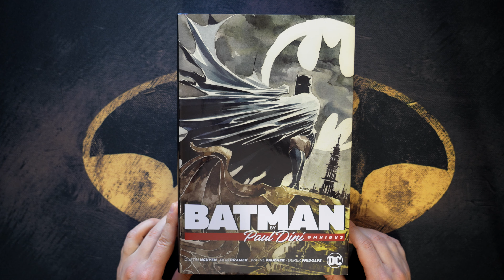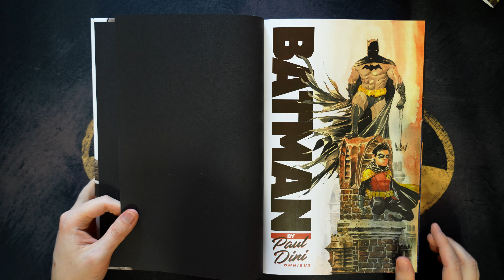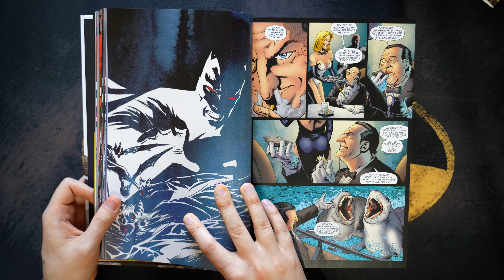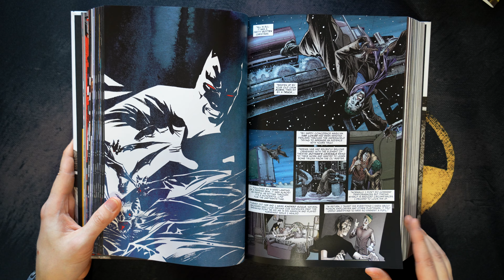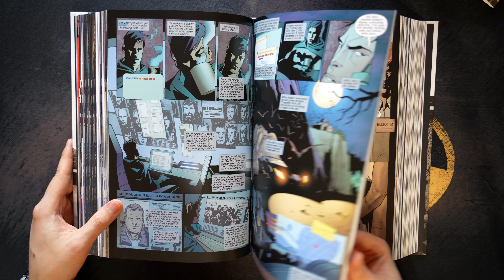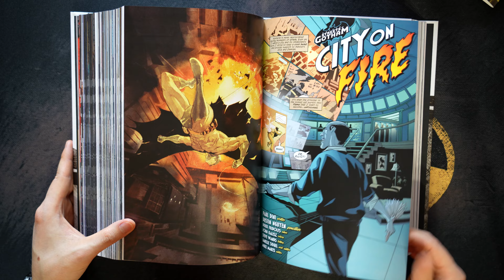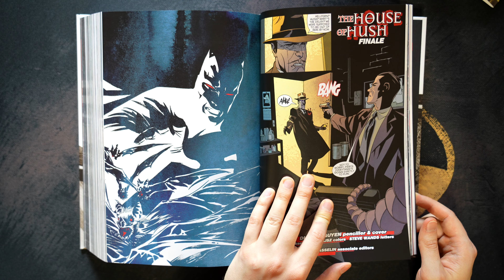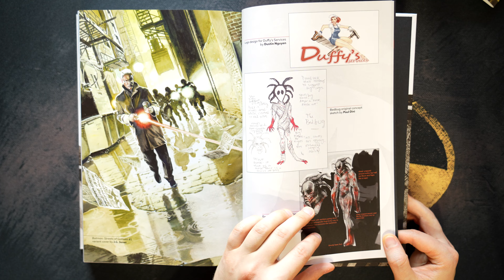Batman by Paul Dini Omnibus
Один из моих любимых омников про Бэтмена за авторством чудесного Пола Дины. Именно этот человек стоял за созданием великолепного Batman The Animated series, который и по сей день является лучшим мультсериалом про нашего ушастого героя в плаще.

В данном омнике далеко не все работы Дини на Бэтмене, но и их здесь достаточно, чтобы насладиться его работой и вспомнить мультсериал детства.

- МИР: 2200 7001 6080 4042
- MasterCard: 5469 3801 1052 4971